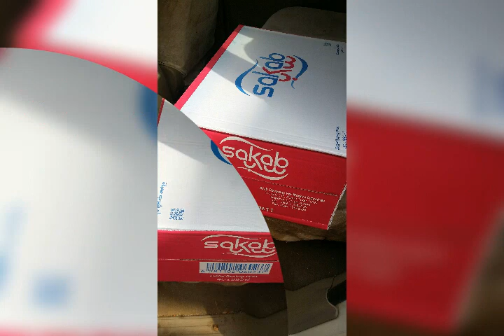يوميات ابومطران في صور المزارع الجميله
الخضره وجمال الطبيعه والأشجار الغناء